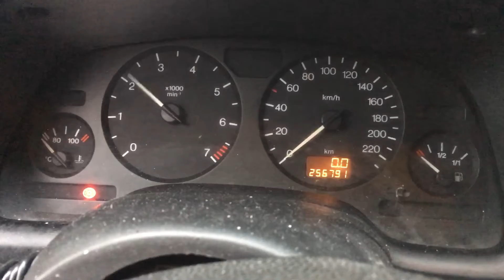S 4736 ДВС (Двигатель) Opel Astra G 1.6i X16XEL